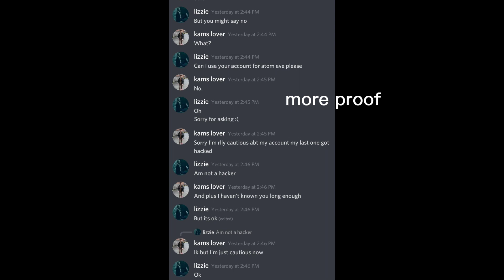this girl thought she ate....